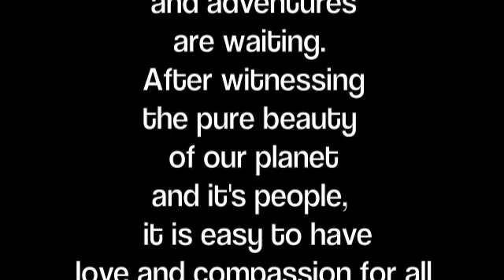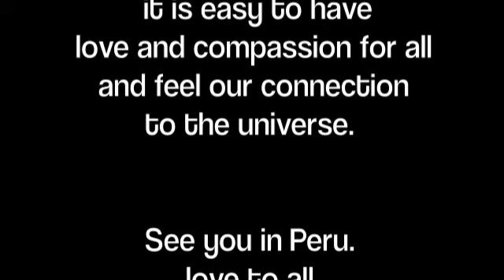Expedition Smile Nepal video teaser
Short movie from the Nepal part of the Expedition Smile. For all videos check out